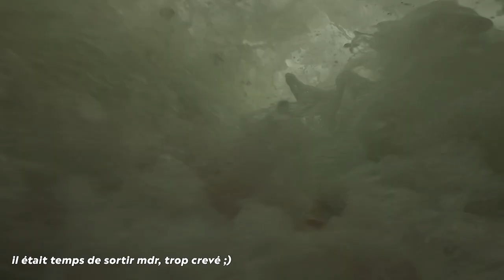1m50 PARFAIT DANS LE BROUILLARD 🥶| MINI TRIP A HOSSEGOR EP1 ( Vlog Surf )